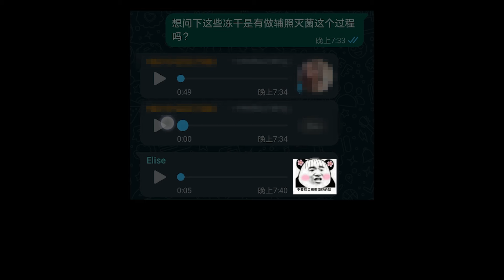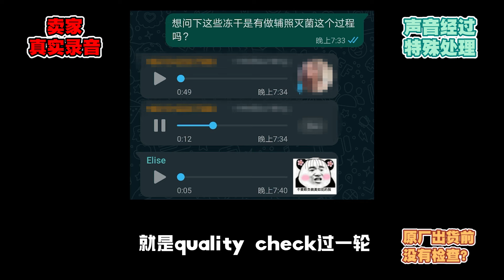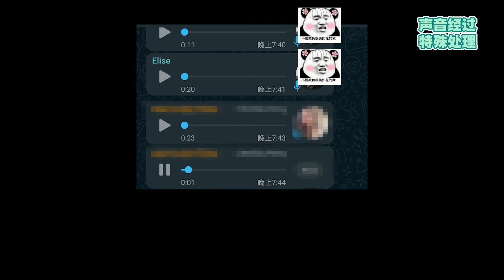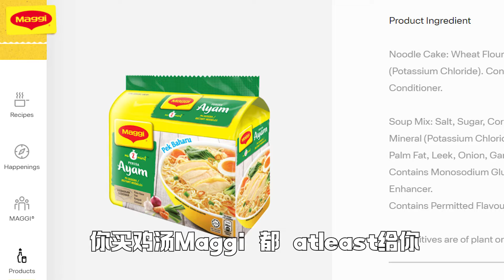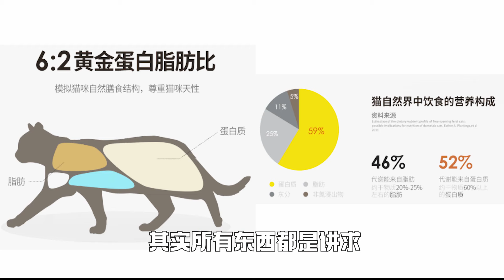[内含黑幕录音]你还在选择Shopee上面那些很便宜的冻干？宠物冻干黑幕你知多少？新手不会选？(中文字幕 + English CC Subtitles)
[内含黑幕录音]你还在选择Shopee上面那些很便宜的冻干？宠物冻干黑幕你知多少？新手不会选？
冻干 品牌争霸赛 开始啦 在下方留言你想看的品牌吧😉
能说的不能说的都说了哈哈哈哈 铲宝们自己判断吧！
精心制作的冻干笔记也在里面啦 赶紧把笔记截图起来吧！

❣️关注了的铲宝有点可爱又沙雕嘞
👇Chapters章節 :
0:00 Intro簡介
0:33 最简单选择的方法?
1:07 冻干迷思
2:42 原厂证明
7:06 报告
8:57 成分迷思
10:50 考验手速的时候来了
11:27 冻干争霸赛
12:33 买了过后怎么看？
13:20 你Pick谁?

References
1. Global nutrition guidelines. WSAVA. (2021, August 9).
2.  Pet Food Labeling Guide. The Association of American Feed Control Officials (2014).
3. 2014 Quality Assurance/Quality Control Guidelines for Feed Laboratories. The Association of American Feed Control Officials QA-QC Guidelines for Feed Laboratories. (2014).
4. Medicine, C. for V. (2011). FDA's regulation of pet food. U.S. Food and Drug Administration.
5. Medicine, C. for V. (2020). Pet food labels. U.S. Food and Drug Administration.

由于考虑到大部分冻干是源自中国，我们也额外提供一份中华人民共和国国家标准

6. 中华人民共和国国家标准 全价宠物食品 猫粮 GB/T 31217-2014. 国家标准公开系统. (2014).
7. Thompson, A. (2008). Ingredients: where pet food starts. Topics in companion animal medicine, 23(3), 127-132.
8. National Research Council. (2006). Nutrient requirements of dogs and cats. National Academies Press.
9. Zicker, S. C. (2008). Evaluating pet foods: how confident are you when you recommend a commercial pet food?. Topics in companion animal medicine, 23(3), 121-126.
10. Dobson, R. L., Motlagh, S., Quijano, M., Cambron, R. T., Baker, T. R., Pullen, A. M., ... & Daston, G. P. (2008). Identification and characterization of toxicity of contaminants in pet food leading to an outbreak of renal toxicity in cats and dogs. Toxicological Sciences, 106(1), 251-262.
11. Leung, M. C., Díaz-Llano, G., & Smith, T. K. (2006). Mycotoxins in pet food: a review on worldwide prevalence and preventative strategies. Journal of agricultural and food chemistry, 54(26), 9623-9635.
12. Finley, R., Reid-Smith, R., Weese, J. S., & Angulo, F. J. (2006). Human health implications of Salmonella-contaminated natural pet treats and raw pet food. Clinical Infectious Diseases, 42(5), 686-691.
13. Schleicher, M., Cash, S. B., & Freeman, L. M. (2019). Determinants of pet food purchasing decisions. The Canadian Veterinary Journal, 60(6), 644.
14. How do I switch or Transition foods for MY Dog?: Hill's pet. Hills Prescription Diet™. (2015).

对于一些不太会看报告的呢，我们也提供了一些其他博主在各大平台分享和中国的一些文章以及新闻作为参照。

1. 7-【转发】猫狗网红冻干桶竟细菌超标31倍！%冻干桶 %宠物冻干 %宠物零食 %养宠进阶指南 %测:/ 评 %细菌 %涨知识 %三无产品 %科学养宠攻略；ΘΘFwH6EUJEfl8ΘΘ达幵DouŷÏñ搜索
2. 狗子哥宠物. (2020). 网红冻干桶鹌鹑细菌超猫狗粮国标120倍，肉粒可能是面粉混内脏. 知乎专栏.
3. ADjinx泡儿. (2020, March 29). 【讨论】国产三无冻干桶细菌超标一百多倍？让身边还想买混合冻干桶装大礼包的人看看吧。豆瓣小组.
4. ErosDolls稀有色英短&布偶猫舍. (2020, June 22). 别再给自己家的猫吃这种三无冻干了！！小红书.
5. 狗子哥宠物. (2020). 网红冻干桶鹌鹑细菌超猫狗粮国标120倍，肉粒可能是面粉混内脏. 知乎专栏.
6. 猫咪知识局. (2020, May 24). 起底冻干灰色产业！这些冻干猫吃了会死 原文網址. 每日头条.
7. 警惕网红鹌鹑冻干，没辐照细菌比辐照高582倍，超狗粮标准64倍_生产厂家. 搜狐网. (2019, November 30).
8. 起底冻干灰色产业！这些冻干猫吃了会死！腾讯网. (2020).